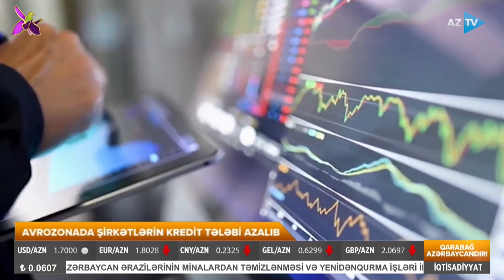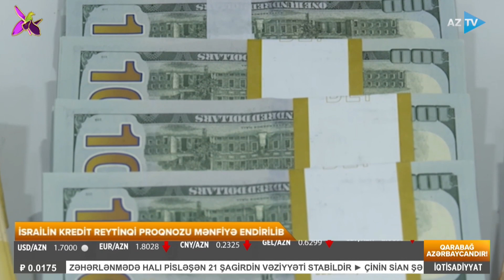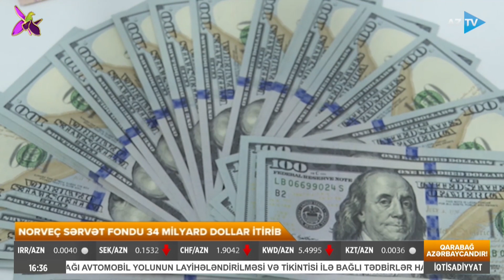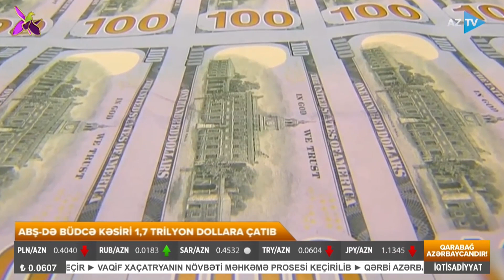Namiq Əliyevlə İqtisadiyyat xəbərləri - 25.10.2023